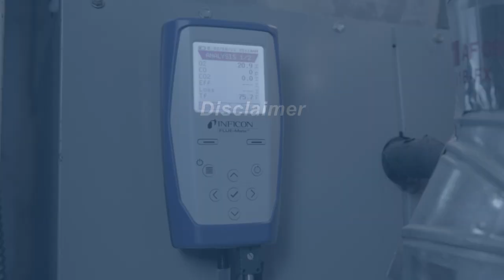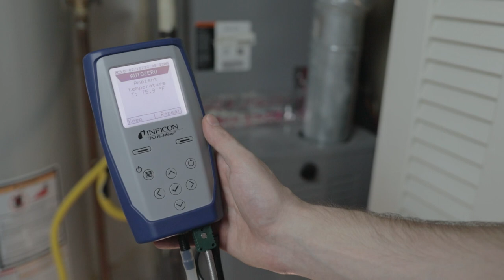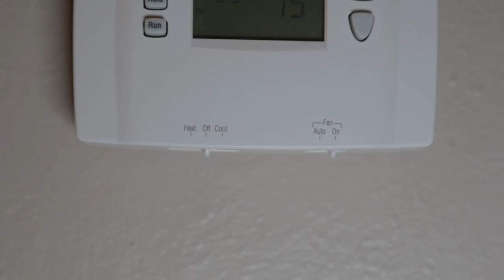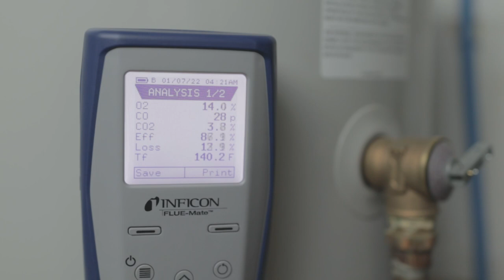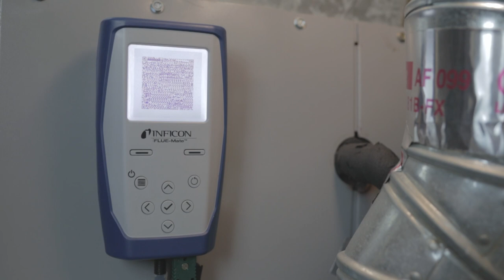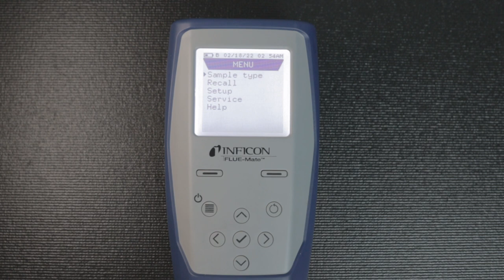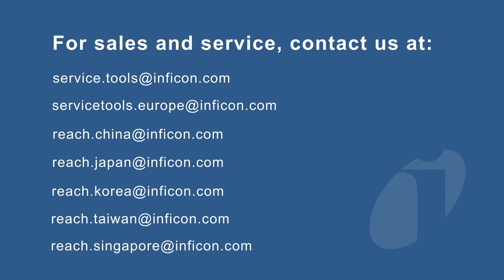FLUE Mate Quick Start Video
In this Quick Start Video, learn how to get started using the feature-rich FLUE-Mate™ Combustion Analyzer.